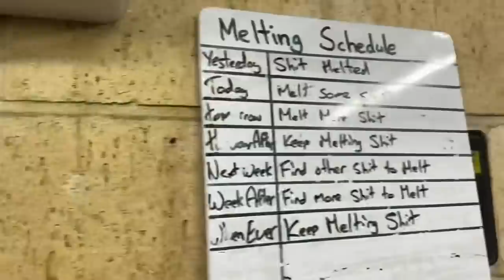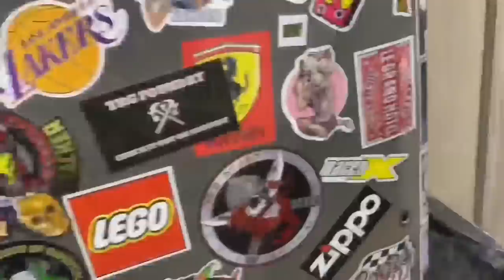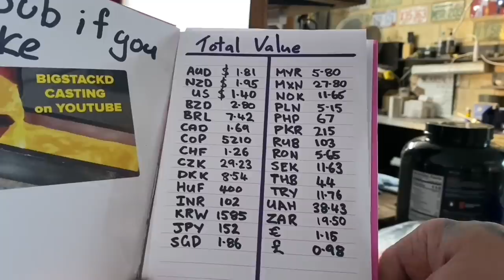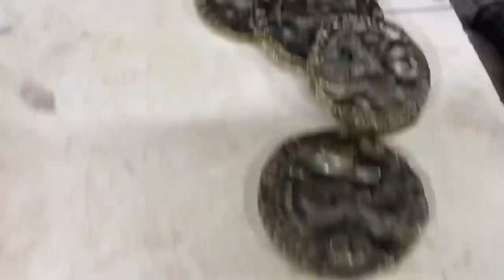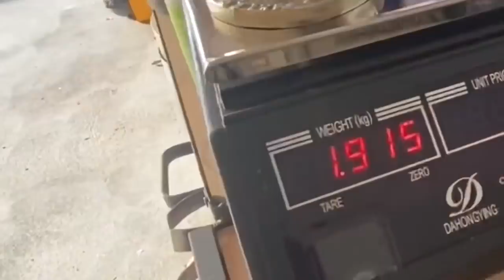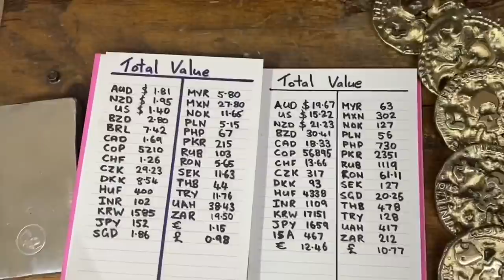Tea Light Candle Trash To Treasure - Copper Coin Casting - ASMR Metal Melting - BigStackD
Another Friday another melt🔥 . And How are alI you awesome people today? Great i hope. Now I recently received all these tea light candles from a friend who suggested i melt them so i thought why not as I've never seen these ever melted before. After the Tea light melt down I felt i needed more metal so i made 5 nice big Pirate Coins from scrap Copper Brass & Solder. I have over 300 vids now so check em out when you have some spare time.
My merchandise was massively over priced for some reason, I have since rectified that I have no idea who set those prices.And if you want an Additional 10% discount just use code word SUMMER21 in my Merch store Offer valid 5/27/21 - 6/1/21. If you don’t want the Merch but still want to support the channel Simply donate some of your time to help support the channel just by allowing the ads to play through this will help out a lot and that’s how I make a bit extra revenue and the good thing is more revenue means more giveaways👊🏻😄. A better way to support the channel is play one of my playlists on your computer before you walk away from it and let it play through that really helps as well but don’t ever feel as though you need to watch the ads if you don’t want to simply skip them and move into the video it’s completely up to you and I understand if you don’t have the time to do so👌🏻and like I always say if you like the rings shown and used in this video be sure to check out the description where you can get 20% off the already discounted rings using my code and if you want to try your hand at melting yourself you can buy the burner on its own or the whole furnace set up and I can organize a 5% link for you off the total furnace price just email me on 😁👍🏻.

D Heighway
Australia
My Personal Stamp was Made at etsy.com
Forge supplied by my friends in Devil-Forge.

Bulk Tea Light Melt Down - Trash To Treasure - Copper Coin Casting - ASMR Metal Melting - BigStackD